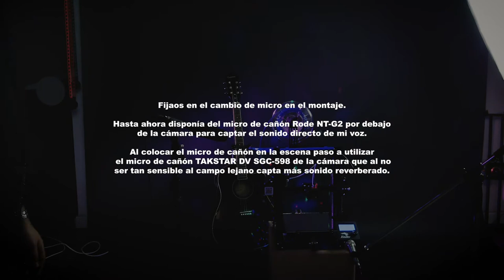Curso de sonido. Parte 3: práctica de micrófonía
Tercera parte del curso de sonido que complementa las clases de Laboratori Audiovisual del grado en Bellas Artes.

En este video se presenta la escena: la grabación de una canción generada por una impresora 3d, con una breve mención sobre las placas Arduino utilizadas en la creación de instalaciones audiovisuales. A posterior se presenta el procedimiento de microfonía, mostrando las diferencias entre el sonido grabado por tres micrófonos diferentes

- Presentación de la escena
- Placas Arduino para la creación sonora y de instalaciones audiovisuales
- Las canciones GCODE para impresora 3d
- Procedimiento de microfonía: 1. elección del tipo de micrófono, 2. colocación en escena y 3. control del nivel de entrada
- Ganancia manual o automática
- Práctica: diferencias entre los audios registrados por los diferentes micrófonos utilizados en la escena

Este video forma parte del conjunto de contenidos técnicos de la asignatura Laboratori Audiovisual, curso 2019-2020 semestre de primavera, del grado en Bellas Artes de la Universitat de Barcelona. Puede presentar omisiones o incorrecciones que han sido aclaradas en el ámbito interno del curso.